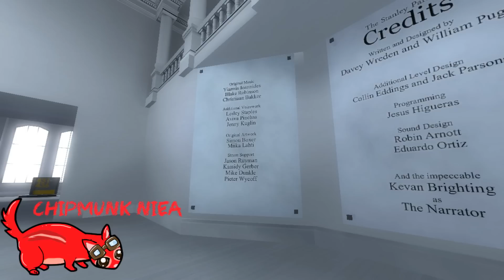Niea Plays The Stanley Parable Ep. 6 "Crayon Pt. 2"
❤❤❤ Don't forget to throw the video a thumbs up ❤❤❤

Niea will play as Stanley, and Niea will not play as Stanley. She will follow a story, she will not follow a story. She will have a choice, she will have no choice. The game will end, the game will never end. Contradiction follows contradiction, the rules of how games should work are broken, then broken again. This let's play was not made for you to understand.